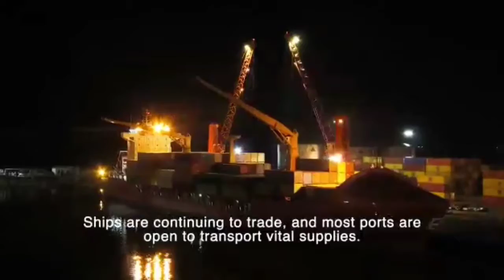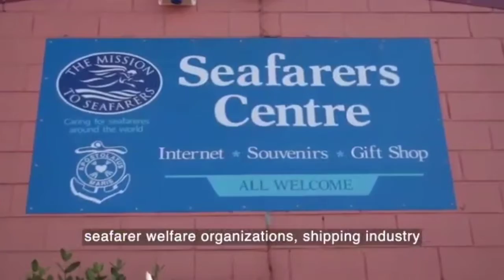ABM TV-HAPPY WORLD " DAY OF SEAFARER" -25th -June-20/20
Indian Seafarers Welrfare Organization. presenting to you joyfully.